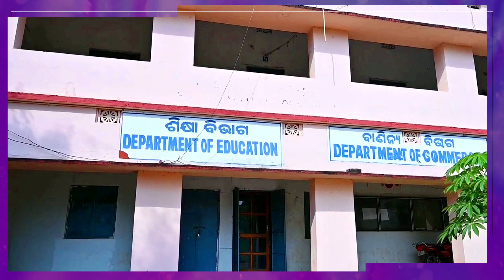PRANANATH JAYANTI CELEBRATE OUR PN COLLEGE || ପ୍ରାଣନାଥ ସଂଗୀତ ସଂମାନ ଉତ୍ସବ || Abhijit Majumdar || 2022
PRANANATH JAYANTI CELEBRATE OUR PN COLLEGE || AND ||  ପ୍ରାଣନାଥ ସଂଗୀତ ସଂମାନ ଉତ୍ସବ || Abhijit Majumdar